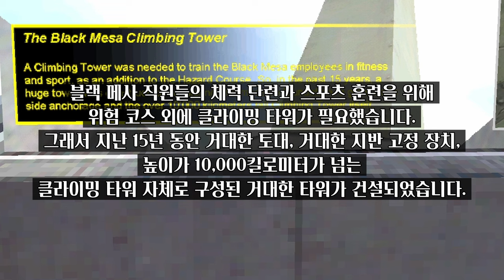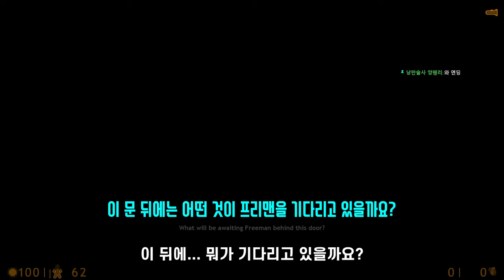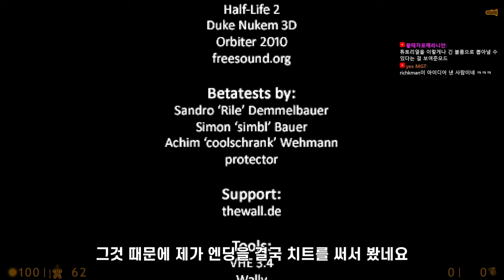하다가 죽을 수도 있는 훈련을 시키는 블랙 메사에서 살아남기 (방송 하이라이트)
기본 훈련으로는 부족해서 10,000km 타워를 만든 블랙 메사...
미쳤습니까?

(위 글에서 1번 방법)